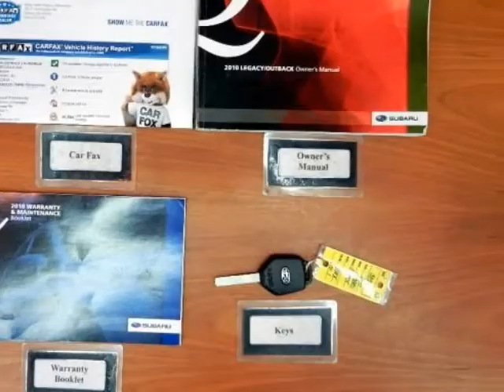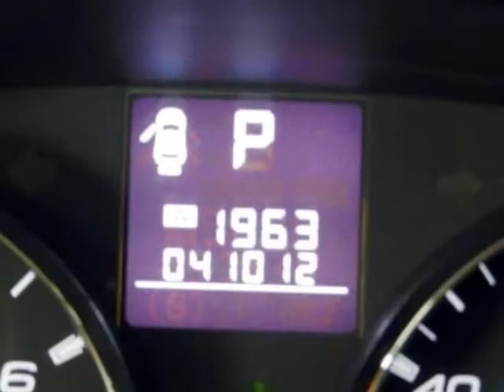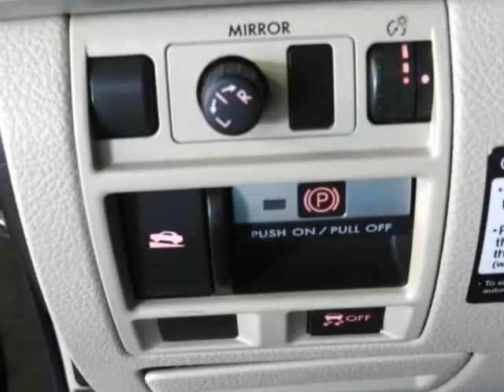2010 SUBARU Outback 2.5i Automatic Premium All-Weather w/Power Moonroof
http://

2010 SUBARU Outback 2.5i Automatic Premium All-Weather w/Power Moonroof
VIN: 4S4BRBGC3A3315946

http://